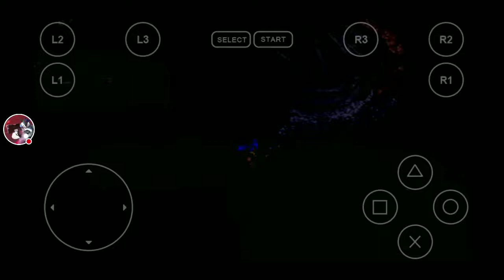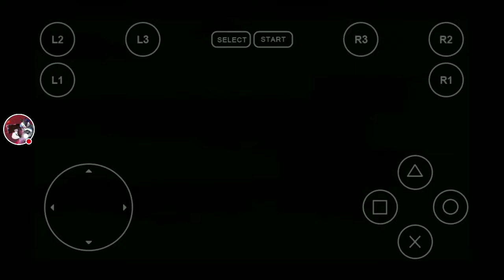Ren Koji Raines play's legends of legaia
Watch me play FPse!